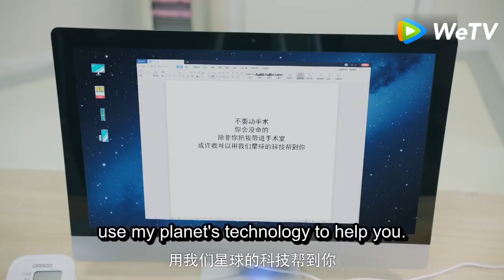My Girlfriend is an Alien EP27 Xiao Bu is speaking which make Fang Leng and Fang Lie amazing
The alien girl Chai Xiaoqi tells the story of Fang Xiaoqi, the overbearing president of the alien girl who died from the "Cape Town Planet", who was suffering from the "rainy weather heterosexual amnesia". A high-energy hilarious and romantic cross-star love story. The female host Chai Xiaoqi is not only an alien, but also a true-handed witch. Once she inhales the hormones emitted by the males in the earth, she will fall into the "flowery state" and suffer from various diseases. The fun and ridiculously ridiculous romance will restore the singularity of the girl in the perfection of the girl. In order to survive on the human earth, Chai Xiaoqi will use his various super powers to solve one accident after another, like a roller coaster. The ups and downs will make the audience hooked. The male lord is cold and is an alternative overbearing president. When it rains, he will forget the opposite sex that appears around him. For this reason, he and the female host will launch various "fighting and fighting" laughter dramas. The experience of high sweetness and romance is expected to be Strongly slammed the girl's heart when it was broadcast.